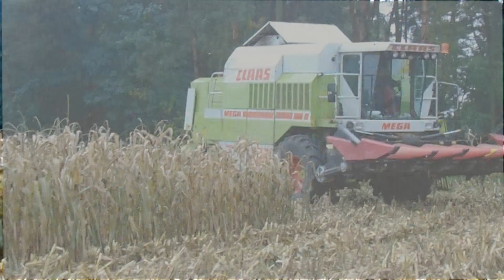kukurydza na ziarno 2023!?Gr brodziak!/GR dzikowski!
nagrywki-GR dzikowski
Sony dsc 300 h
montaż-GR dzikowski
Sony vegas 15 pro
miniaturka- GR dzikowski
ścieżka dzwiękowa nie jest moja i roszcze sobie do niej żadnych praw autorskich !
film jest w celach Edukacji!

łapka
subik
się należy zapraszam do likowania i subowania
POZDRAWIAM !!